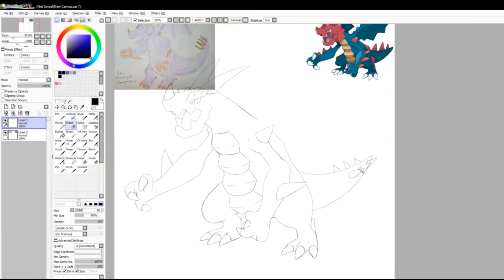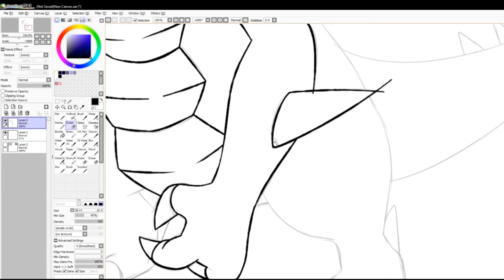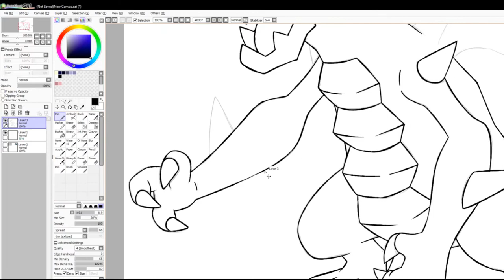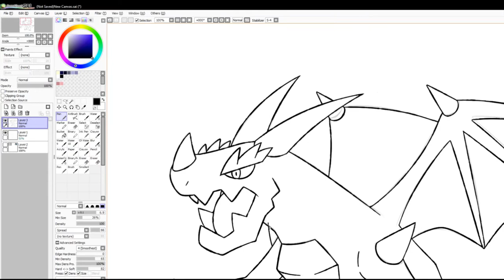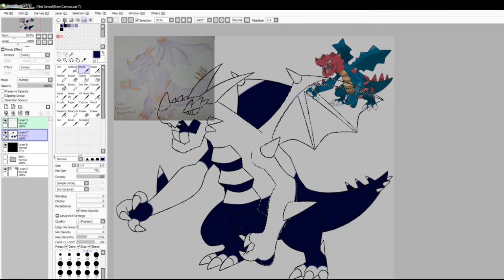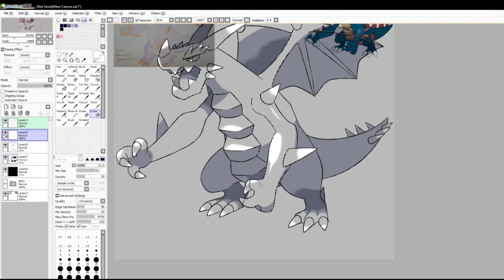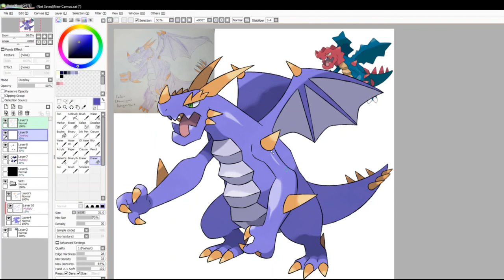Let's Draw Fakemon: Druddigon Form (Commission)